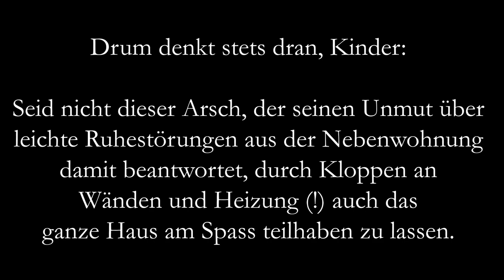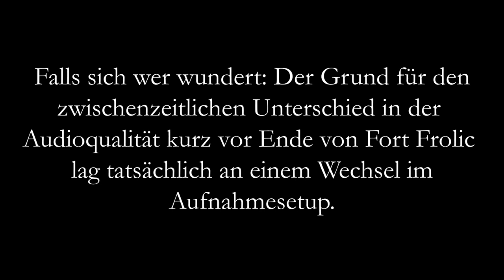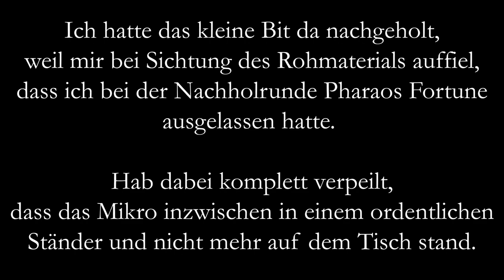Bioshock 1 | Reste-Festessen | Folge 10 "Kakophonische Christen-Konzerte in Hephaestus"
Hallo und herzlich willkommen zurück zur Sushi-Sause in tiefer See. Genug für Sander Cohen das Knipsäffchen gespielt – es wird Zeit, dass wir Andrew Ryan auf den Pelz rücken! Allerdings stehen wir erstmal vor verschlossener Türe, und müssen uns in dem geothermalen Kraftwerk von Hephaestus mühsam den Weg freiboxen. Werden wir am meterdicken Schutzstahl vor Ryans Büro scheitern, so wie überraschend viele alte Audiolog-Bekannte zuvor? Und werden wir der wohl perfidesten Waffe von Ryan widerstehen können, nämlich den unaufhörlich neu spawnenden Sternensänger-Splicern, die uns mit ihrem Gebrabbel über die Liebe Jesu in den Wahnsinn treiben wollen? Schauen wir mal – es ist angerichtet.